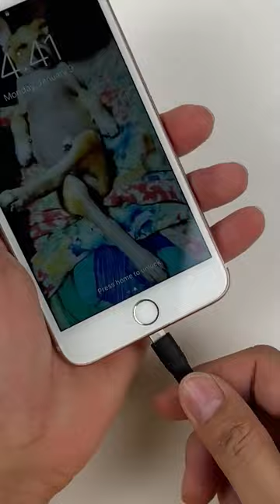I found treasure old iPhones that thrown away!!! Restore iphone 6s plus